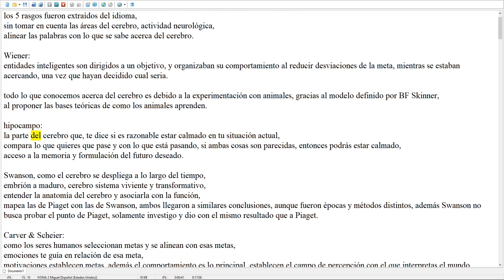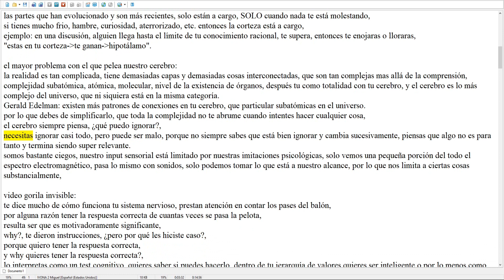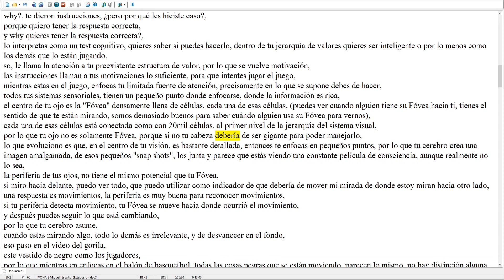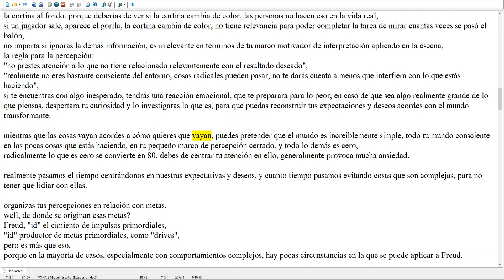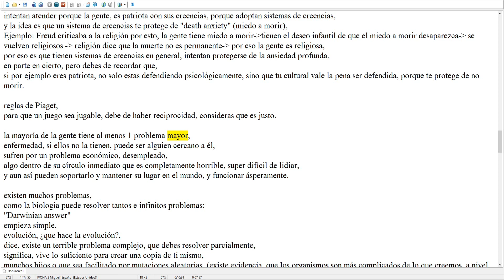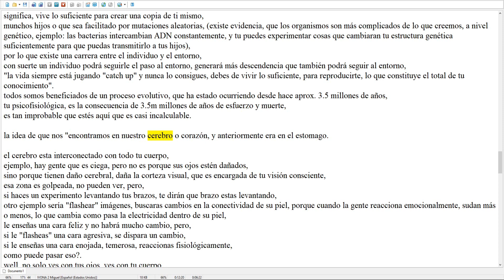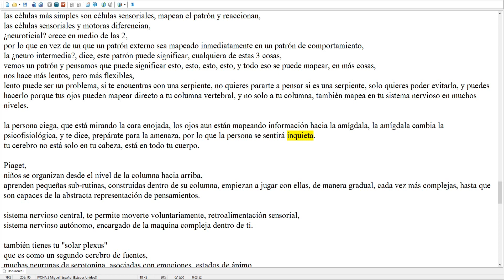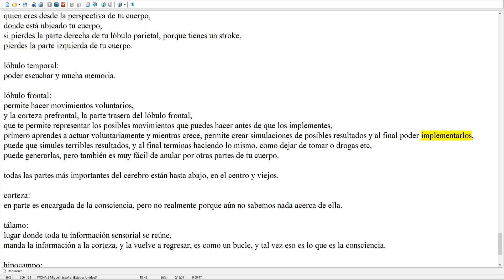Resumen y Traducción Español 2014 Personality Lecture 15: Limbic System & Goals (Biology and Traits)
Realmente recomiendo ir a ver el video completo, este video trata más sobre si ya lo has visto y quieres recordar algo y no quieres pasar otras 3 horas volviéndolo a ver, porque en este video no tienes mucho contexto, así que te perderás muchas cosas increíbles del video original,
De todos modos, espero que todavía te sea útil, para una introducción al video completo y ver si vale la pena tu tiempo, o para recordar, tyty.

si te interesa estos temas puedes seguirme en Twitch donde traduzco estos videos, intento ayudarte con tus problemas, al darte consejos/consultorios, con el poco conocimiento que tengo de psicología, o leo libros que son libres de poder transmitir en ingles y español:

intento traducir lo mas relevante en mi opinión de el video (esta ordenado cronológicamente con el video original), aunque no descarto que algo importante lo haya omitido, pero espero que aun así te sirva de introducción para el amplio contenido y complejidad que puede presentar alguno de los videos.

Si no sabes ingles y quieres aprender acerca de psicología a través de uno de los mejores psicólogos de la actualidad, y posiblemente de la historia, este es el canal, (aunque si pudiera te alentaría/obligaría, a que aprendas ingles ya que es realmente útil hoy en día y lo será mas en el futuro), pero mientras aprendes ingles, estos videos puedes servirte como introducción para tener una pequeña idea y en un futuro puedas ver los videos y así poder tener una comprensión mas amplia y mas fácil de comprender

si te gusta el contenido y quieres apoyarme puedes
suscribirte, like, compartir, y comentar cuales son tus opiniones con respecto al tema para que ambos nos retroalimentemos con los temas tan complejos, o si tienes alguna pregunta mas concreta o relacionado co el temas puedes ir a mi canal de Twitch en el cual hago stream todos los días, e intentar poder resolver y ayudarte con tus dudas.